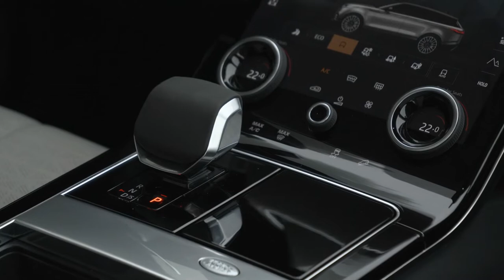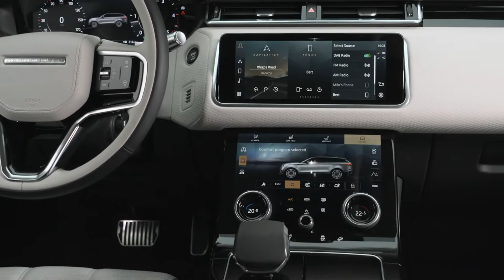2022 RANGE ROVER VELAR | OFF-ROAD DRIVING | INTERIOR | EXTERIOR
DETAILS ABOUT THE CAR:
This is the new 2022 Range Rover Velar. Checkout its interior, exterior design changes, off-road, driving performance in this video. (2022 Velar R-Dynamic SE D300 MHEV model is shown)

The 2022 Range Rover Velar is Land Rover's style-focused compact SUV, and it also earns its place alongside its luxurious brethren with a high-class ambiance. It's offered with either a turbocharged four-cylinder or a turbocharged-and-supercharged inline-six, but the Velar's chassis lacks the poise and verve we find appealing on rival SUVs such as the BMW X3, the Genesis GV70, or the Porsche Macan. If you're more interested in a comfortable cruiser, the Velar is more likely to satisfy, especially if a stylish, high-tech cabin is on your priority list. A widescreen infotainment system is standard, and the Velar's interior design matches the exterior's avant-garde styling.

Only minor changes have been made to the Velar for 2022. Heated front seats are now standard across the lineup and a new cabin air-filtration system with ionization is now available as an option. Also newly optional is an updated adaptive cruise control feature that offers both steering assist for highway driving and an off-road mode. Ostuni Pearl White and Lantau Bronze Metallic join the available color palette.

2022 Range Rover Velar Price:
2022 Velar S -  $59,450
2022 Velar R-Dynamic S - $61,550
2022 Velar HSE - $80,050

We'd recommend going with the P250 R-Dynamic S, which adds 19-inch wheels, a dual exhaust with polished finishers, a blacked-out grille, and leather-and-suede interior upholstery. We'd also suggest adding the Dynamic Handling package, which includes an adjustable suspension system, a drive-mode selector, and All Terrain Progress Control, which acts as a sort of adaptive cruise control for low speeds or in slippery conditions.

The base engine is a 247-hp turbocharged 2.0-liter four-cylinder that is well behaved enough but struggles to move the Velar's substantial heft. We sampled a four-cylinder Velar for a 40,000-mile long-term test, and that model required 7.4 seconds to hit 60 mph.

The turbocharged-and-supercharged 3.0-liter inline-six will undoubtedly provide better acceleration performance, but we haven't yet tested this new powertrain, which is offered in both 335- or 395-hp flavors.

Much like the Velar's acceleration, its handling is by no means sporty. The suspension competently controls the SUV's body motions and keeps body roll in check while returning a firm, well-managed ride. Models equipped with the available air suspension can raise and lower their ride height for either more dynamic moves on-road or greater dexterity off it.

Dig modern architecture? You'll probably like the Velar's simple interior, rendered largely from horizontal lines and bold rectilinear forms. Oh, and the materials used throughout are high quality and deployed in interesting ways. Take the door trim: Instead of using a spear of wood or carbon fiber inlaid into the upper part of the door panels, Land Rover adds the owner's choice of wood or metal into the section of the door between the upper and lower panels.

Every Velar has excellent detailing throughout. The Velar's generally boxy shape and visually pleasing rear overhang—bodywork that extends behind the rear wheels—combine to swallow more carry-on suitcases than its immediate competitors with its rear seats up or folded.

Of course, we'd be remiss if we discussed the interior without tipping our caps to the wildly futuristic-looking dual dashboard-touchscreen displays. These dual 10.0-inch displays run Land Rover's new Pivi Pro infotainment interface, which is both easier to use and more responsive than last year's InControl Touch Pro system.

The Velar doesn’t offer a hybrid or plug-in model. Still, it does offer up two tempting gasoline engines, the larger of which includes a mild-hybrid system that improves fuel economy while helping reduce emissions. The Velar S and R-Dynamic S derive power from a 2.0-liter turbocharged engine producing 247 horsepower. Both offer the option of a 335-horsepower turbocharged 3.0-liter inline 6-cylinder mild hybrid.

The top-line R-Dynamic HSE gets a high-output version of the 3.0-liter turbocharged engine good for 395 horsepower. All-wheel drive comes standard.